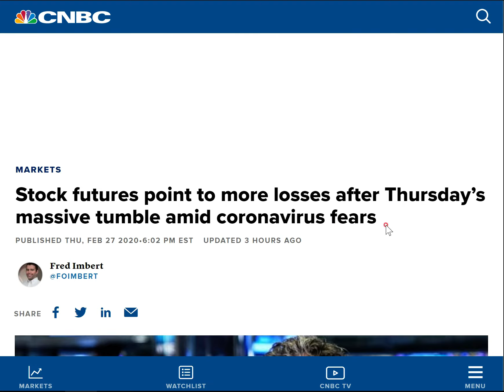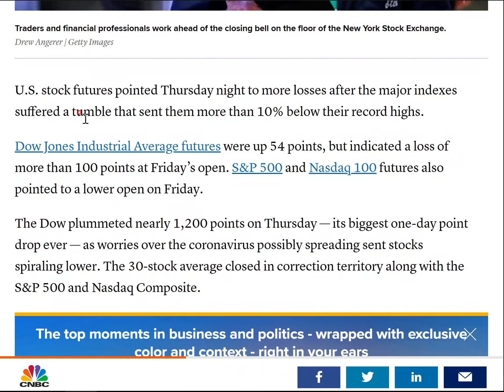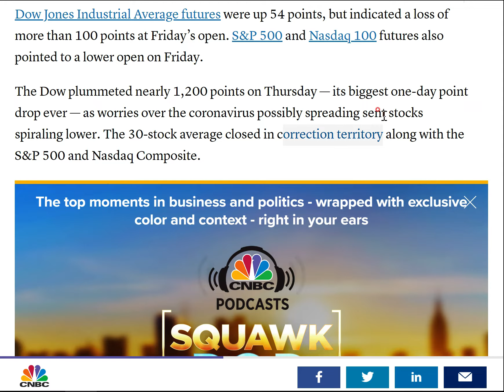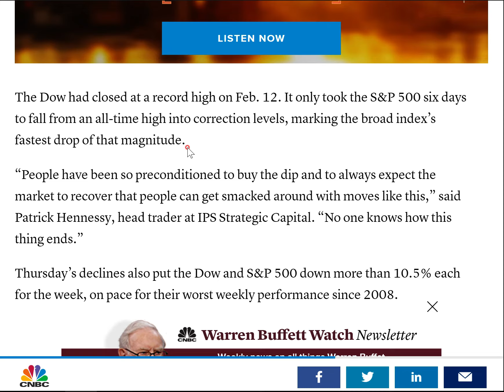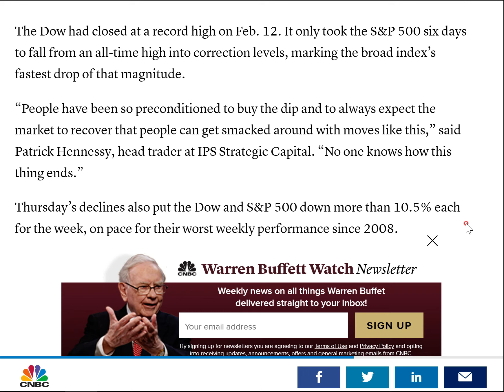사상 최대 폭락의 다우지수, 코로나 바이러스 리스크는 계속 되다 - 2020년 2월 27일 영어 뉴스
2020년 2월 27일 - 코로나 바이러스의 세계적 영향으로 한 주 내내 하락하던 미국 주식 시장. 다우 지수는 오늘 하루 1,200포인트 급락하며 최근 최고점에서 10프로 이상 떨어졌다는 소식입니다.